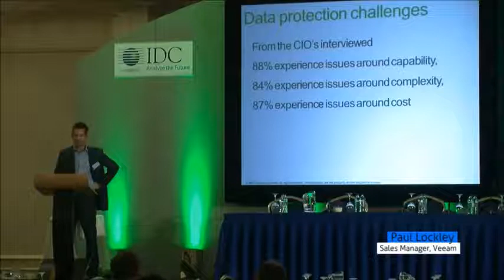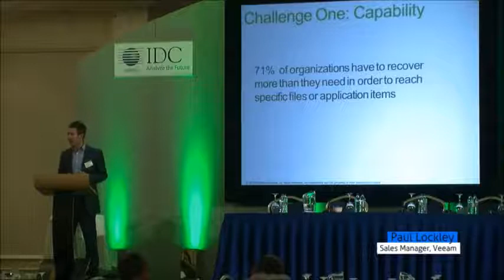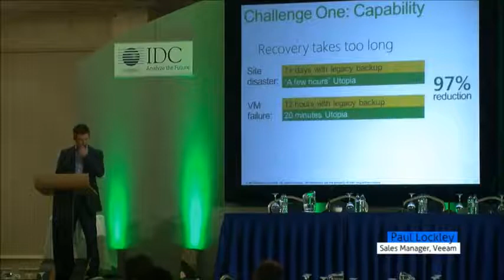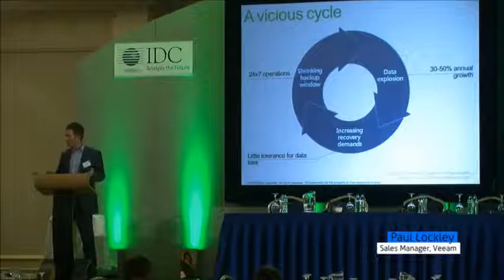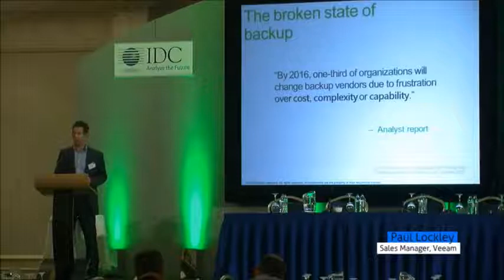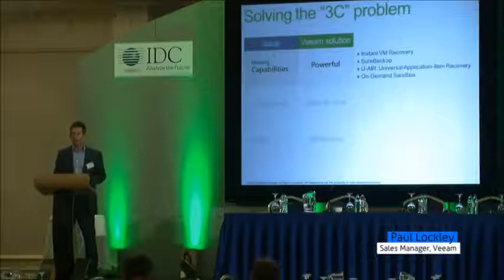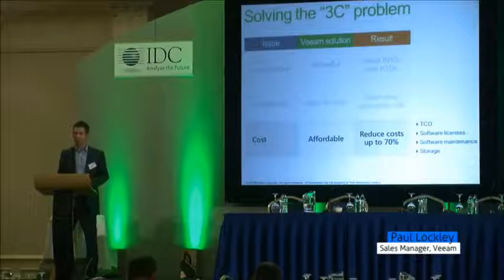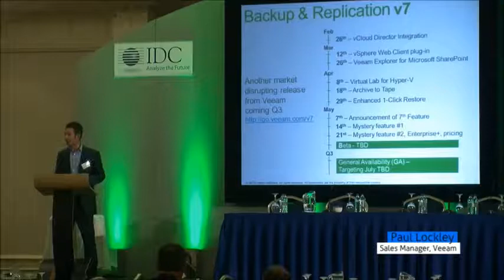Paul Lockley of Veeam Software Speaking at IDC's Virtualisation and Cloud event in Dublin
Paul Lockley of Veeam Software on leveraging virtualisation to achieve modern data protection